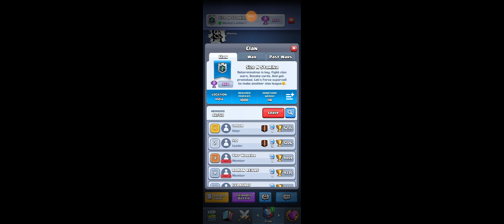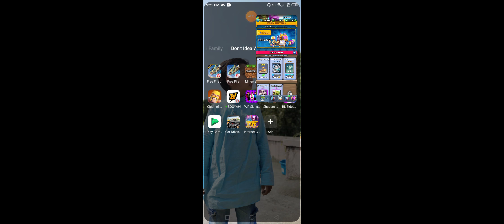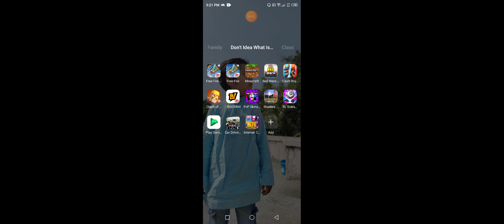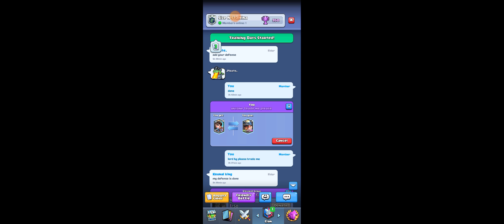play clash of royal first time